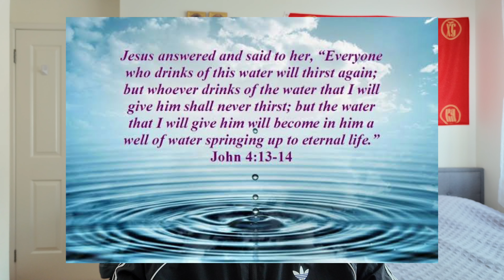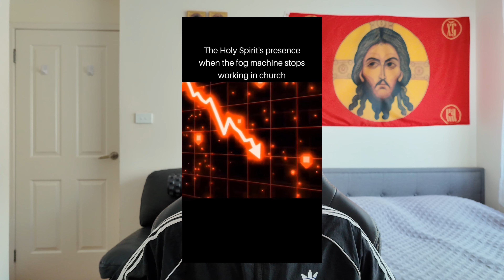My opinion on George Janko might shock you..